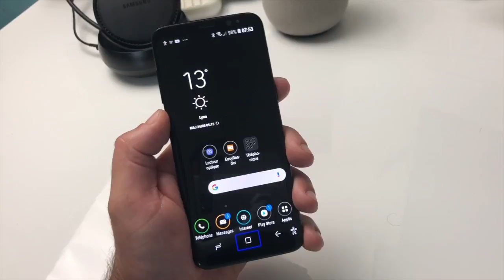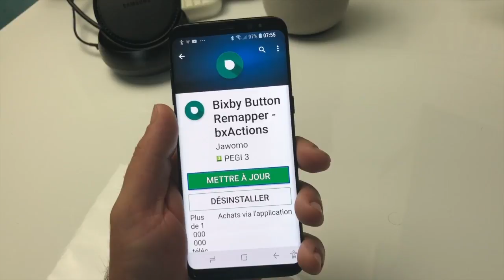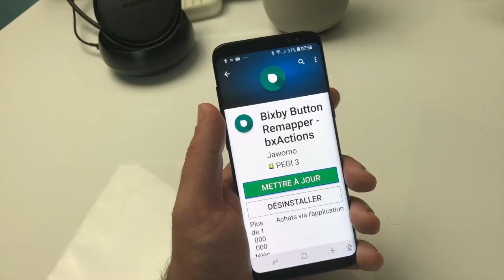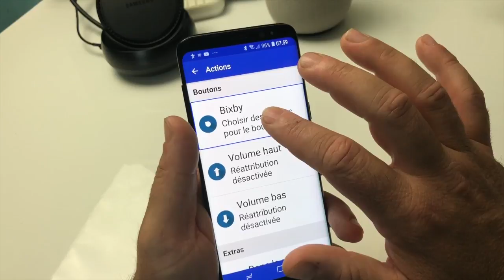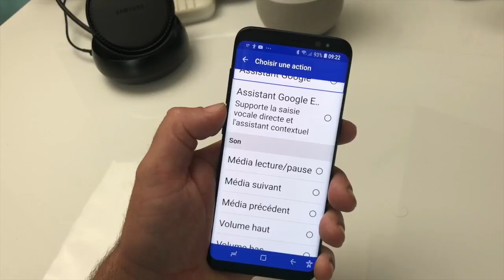Samsung Galaxy S9, S8 Comment Remapper Le Bouton BIXBY Avec BX Action !!!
Salut voici une vidéo sur: Le Galaxy S8 le bouton bixby actuellement ne sert à rien en France car pour l'instant Bixby ne parle qu'en Anglais alors je te montre ici comment changer le bouton bixby avec l'application BX Action aBonne Toi et à bientôt. @+.